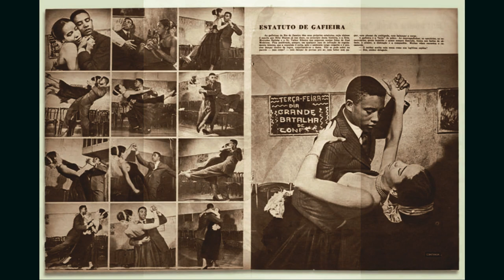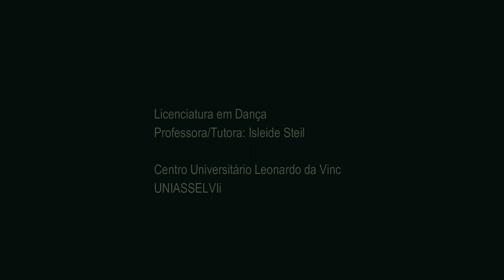Mercedes Baptista - Entre o Clássico e o Popular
Pioneirismo na busca de uma identidade negra na dança brasileira

O vídeo, traz um pouco da obra de Mercedes Baptista, a primeira bailarina negra a conseguir entrar para o corpo de baile do Theatro Municipal do Rio de Janeiro.